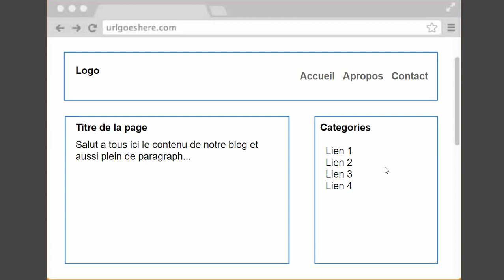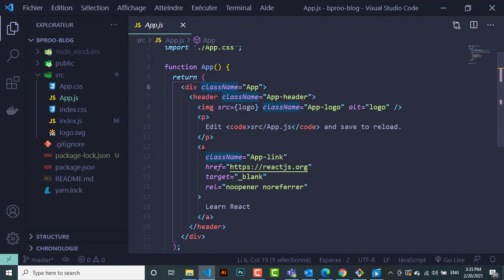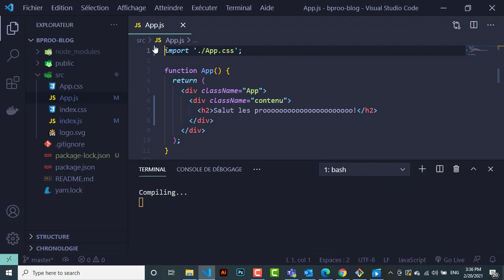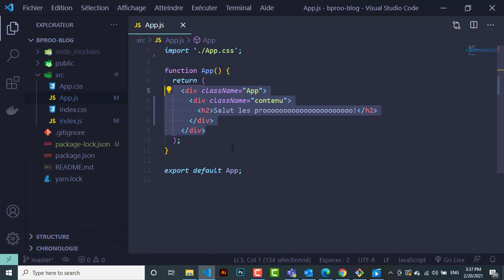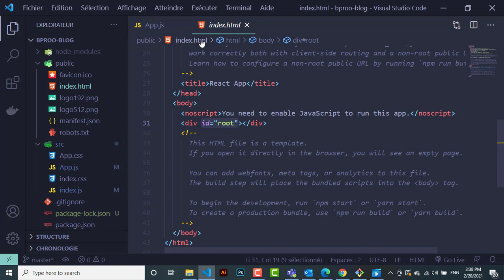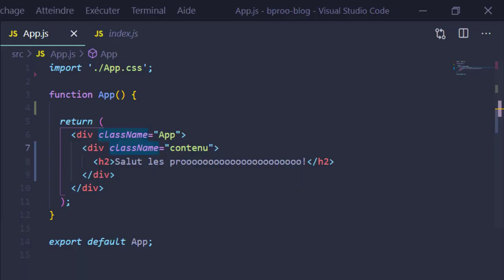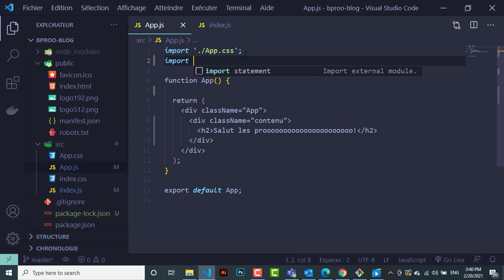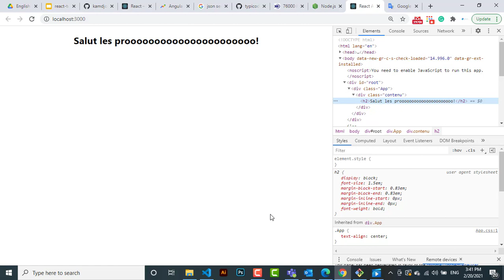#3 Introduction aux Composantes Dans React - [ Tutoriel Complet React en 2021 ]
Salut les pros 🔥🔥🔥
Dans cette série (30 jours) complete de tutoriel concacré a React a la moderne.
Nous allons apprendre React de A-Z de la configuration,
Création du projet react, des modèles JSX, composantes et événements.
Nous aborderons les états (State) et l'utilisation des hooks, les routes (React Router) et également comment gérer le code asynchrone dans les composantes.

3 -  Introduction aux composantes React.